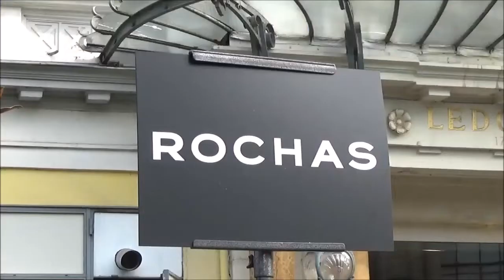Noémie Schmidt @ Paris Fashion Week 27 septembre 2017 défilé Rochas